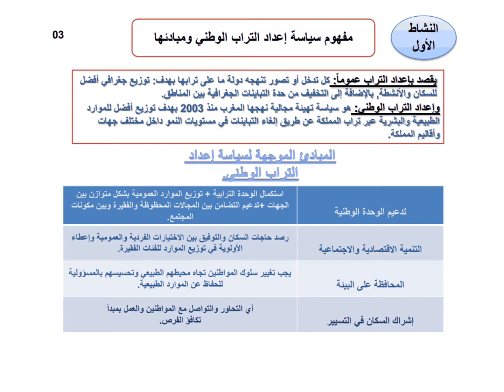الاختيارات الكبرى لسياسة إعداد التراب الوطني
تم إقرار سياسة إعداد التراب الوطني بهدف تحقيق تنمية متوازنة عبر المملكة مع مراعاة الفروق الاقتصادية والثقافية بين جهات المملكة.
    فما مدلول سياسة إعداد التراب الوطني، وما دوافعه؟
    وما أهم الاختيارات الكبرى التي واجهته؟
    وما دور الاختيارات الكبرى لسياسة إعداد التراب الوطني في التخفيف من التباينات المجالية؟
مفهوم إعداد التراب الوطني ودوافعه الأساسية
مفهوم إعداد التراب الوطني وأبعاده
مفهوم إعداد التراب الوطني
إعداد التراب الوطني: هي كل تهيئة تتهجها دولة ما على ترابها بهدف:
    تحقيق توزيع جغرافي أفضل للسكان والأنشطة الاقتصادية.
    التخفيف من حدة التباينات الجغرافية بين المناطق.
    تحقيق توازن بين عناصر المجال الأساسية (السكان، الأنشطة، الثروات).
    تحسين جودة المجال الذي يمارس فيه الإنسان أنشطته.
مكونات إعداد التراب الوطني وأبعاده
    المجال الجغرافي: تتوزع فيه الثروات الطبيعية، والموارد البشرية، والأنشطة الاقتصادية.
    المجال الاجتماعي: بمكوناته البشرية المختلفة (العادات، التقاليد، اللهجات) من حيث المستوى الاجتماعي، وهو يؤثر في المجالين الجغرافي والاقتصادي.
    المجال الاقتصادي: الأنشطة التي تميز المجال الجغرافي ويتفاعل معه المجال الاجتماعي.
هذه المكونات يختلف إعداد التراب الوطني في التعامل معها من منطقة لأخرى بحيث يراعي التنوع والاختلاف وفق وحدة دينامكية.
أهداف وتحديات سياسة إعداد التراب الوطني
انطلقت سياسة إعداد التراب في ثلاتة استحقاقات (تحديات) كبرى:
التحدي الديموغرافي
ويتمثل في:
    النمو الديموغرافي السريع.
    غلبة الفئة العمرية الشابة وارتفاع البطالة.
    التهميش والإقصاء الاجتماعي.
    التباينات السوسيو مجالية وتنامي الهجرة القروية.
التحدي الاقتصادي
ويتمثل في:
    ضعف التقنيات والأساليب والأطر الإنتاجية.
    ضعف وتيرة النمو الاقتصادي وإغفاله للمرودية والإنتاجية.
    تحديات العولمة.
    انتهاج اقتصاد السوق.
التحدي البيئي
ويتمثل في:
    الخصاص في الموارد الطبيعية (خاصة الماء).
    الاستغلال المفرط للثروات الطبيعية.
    التدهور البيئي (التصحر، التعرية، التلوث ...).
    تزايد حدة التقلبات المناخية (الجفاف).
إذن فسياسة إعداد التراب الوطني ستلعب دورا أساسيا في التخفيف من آثار الاختلالات المجالية، ومن التحديات الاقتصادية والاجتماعية والبيئية التي تواجه المجال المغربي.
المبادئ الموجهة لإعداد الترب الوطني ودورها في تحديد الاختيارات الكبرى للإعداد
المبادئ الموجهة لسياسة إعداد التراب الوطني ومكوناتها
واجه تهيئ مخطط إعداد التراب الوطني مبادئ أساسية:
مبدأ تدعيم الوحدة الترابية
    استكمال الوحدة الترابية.
    توزيع الموارد العمومية بشكل متوازن بين الجهات.
    تدعيم التضامن بين المجالات المغربية وبين مكونات المجتمع.
مبدأ التنمية الاقتصادية والاجتماعية
    معرفة حاجيات السكان الاقتصادية والاجتماعية.
    التوفيق بين الاختيارات العمومية والفردية.
    توزيع الموارد العمومية حسب المناطق المعوزة والفئات الفقيرة.
    إحداث اندماج مهني بين مكونات النظام الإنتاجي.
مبدأ المحافظة على البيئة
    كون التنمية مرتبطة بالمحافظة على الموارد.
    توعية المواطنين والجماعات بـأهمية محيطهم الطبيعي وضرورة المحافظة عليه.
    وضع إطار قانوني يضمن حماية التراث الوطني الطبيعي.
مبدأ إشراك السكان في التسيير
    ضرورة استشارة وإشراك المواطنين في إنجاز مشاريع تهم مجالهم.
    استعمال المجال وفق مبدأ تكافؤ الفرص.
    عدم التركيز الإداري وتطوير أساليب التدبير.
هذه المبادئ تتكامل فيما بينها وعلى ضوئها تم تحديد الاختيارات الكبرى لإعداد التراب الوطني.
غايات المبادئ الموجهة لتبني إعداد التراب الوطني
بناء على المبادئ السابقة يمكن استخلاص الغايات التالية:
    تأهيل النسيج الاقتصادي.
    تغيير التوجهات السلبية لسوق الشغل.
    التحكم في ظاهرة الموارد الطبيعية.
    ترشيد استغلال الموارد الطبيعية.
    وضع حد لاختلال التوازن داخل البوادي بين الموارد والسكان.
    تحقيق تنمية بشرية.